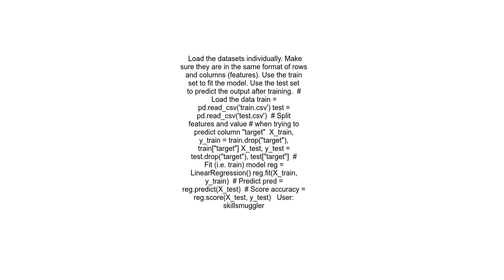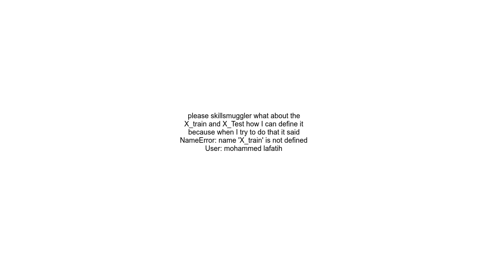How to pass different set of data to train and test without splitting a dataframe python